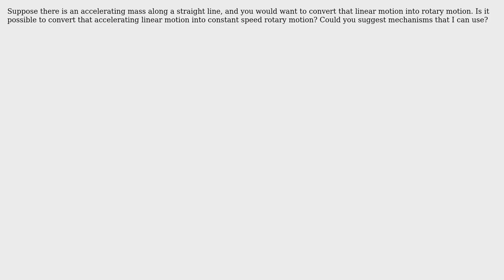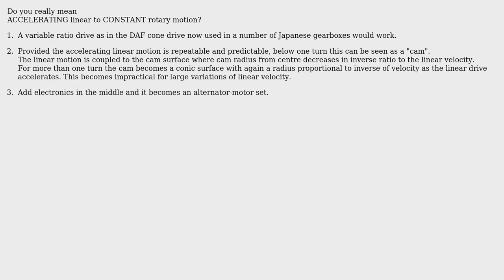Converting accelerating linear motion into constant rotational motion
With thanks & praise to God, and with thanks to the many people who have made this project possible! | Content (except music & images) licensed under CC BY-SA | Music | Images & others | With thanks to user Wasabi user tired and bored dev user Russell McMahon and the Stack Exchange Network Trademarks are property of their respective owners. You are responsible for your own actions.